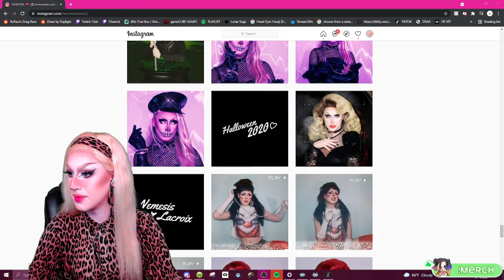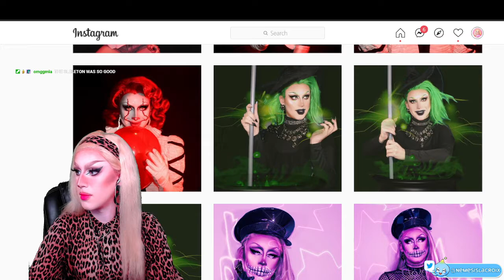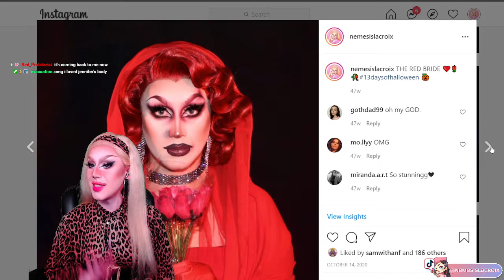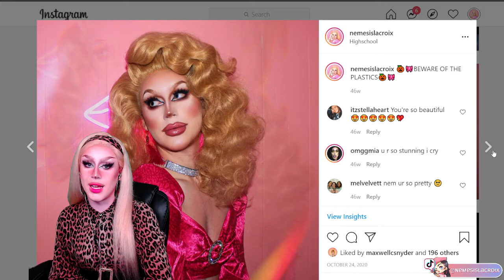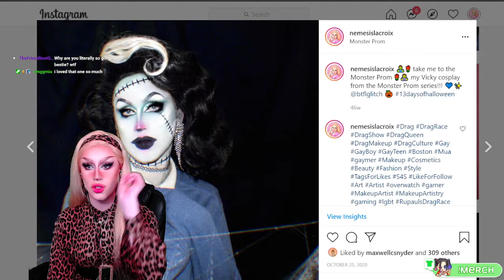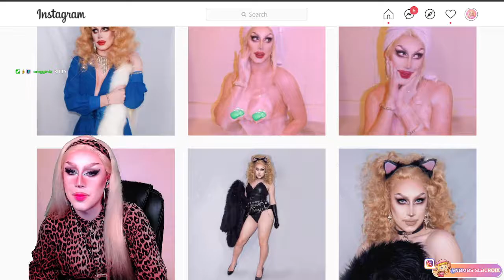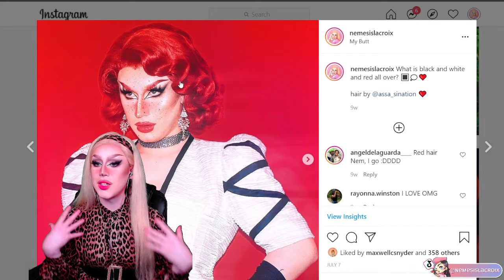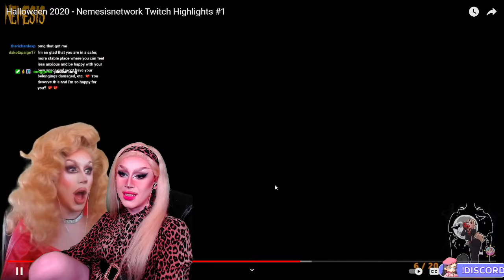Lost In Random: Full Game Playthrough (Finale)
THIS GAME!!! I'm LOVING IT! If you wanna see some live gameplay, come by THIS TUESDAY! On 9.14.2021! I'll be continuing this walkthrough gameplay on my channel LIVE! Really amazing game so far. LostInRandom FirstTime @Electronic Arts

every Tuesday, Thursday, Saturday & Sunday.   Come join the network!